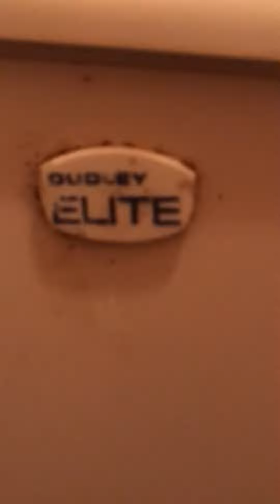LL 1980’s Dudley Elite and 1980’s AS Magnia pan, PH, Cheriton Fitzpane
The Half moon inn, chreiton fitzpane

First off this possibly one of the best old locals PH’s i have been in, old everything, old 50’s gents and ladies signs, mails terlits have great atmosphere and a decent terlit but was really predicting a HL here.